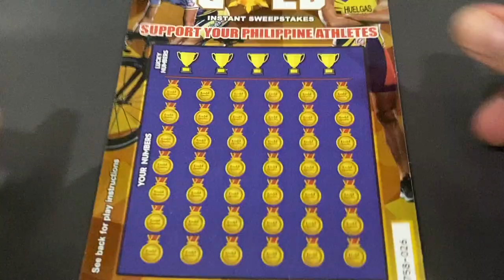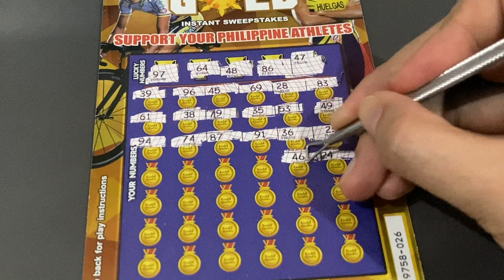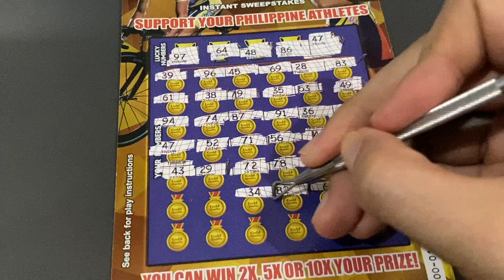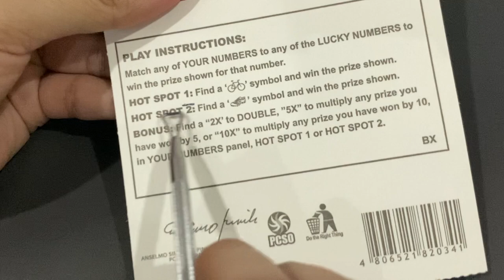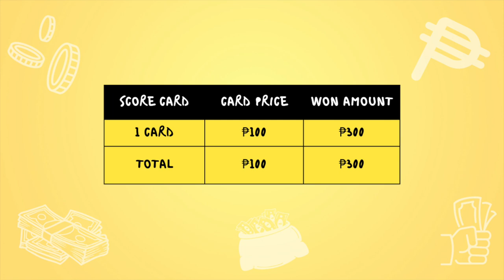BIG WIN TODAY! NICE! | Go For Gold 100 PESOS | Scratch It Challenge| Instant Sweepstakes | Video 031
Go For Gold (₱100) - Play Instructions:

Match any of YOUR NUMBERS to any of the  LUCKY NUMBERS to win the prize shown fo that number.

HOT SPOT 1: Find a ‘BIKE’ win win the prize shown.
HOT SPOT 2: Find a ‘SHOE’ win win the prize shown.

BONUS BOX: Find a”2X” to DOUBLE, “5X” to multiply any prize you have won by 10, in YOUR NUMBERS panel, HOT SPOT 1 or HOT SPOT 2.

If you want to see more videos and lear how to play the following:
- How to play Go Bananas?
- How to play Red Hot 7’s?
- How to play Money Tree?
- How to play Go For Gold 100 pesos?
- How to play Go For Gold 50 pesos?
- How to play Go for Gold 20 pesos?